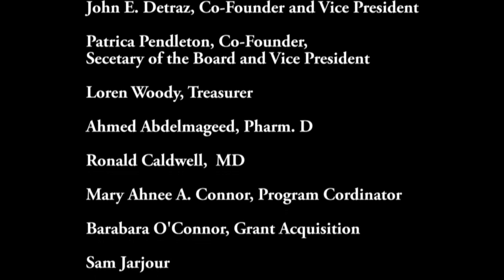What did you learn from you work with the Quakers? - Rabbi Brant Rosen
Rabbi Brant Rosen explains to Dr. Michael Spath, what he learned while working with the Friends Service Committee.